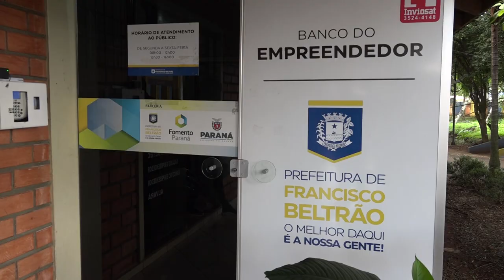Banco do empreendedor já liberou 5 milhões para mulheres em Francisco Beltrão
Economia: A liberação é um volume recorde de crédito com recursos para todo tipo de negócio.